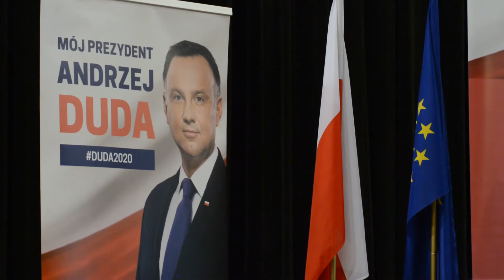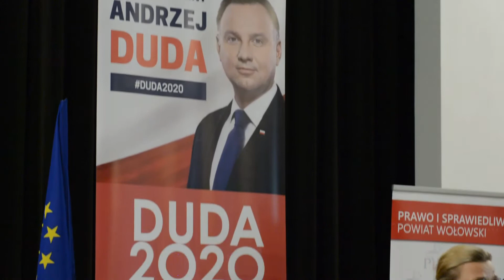Beata Kempa w Wołowie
20 czerwca 2020  - Spotkanie w Wołowskim Ośrodku Kultury w Wołowie. Spotkanie z mieszkańcami w ramach kampanii wyborczej Andrzeja Dudy na prezydenta.